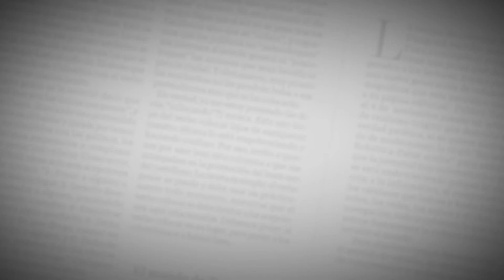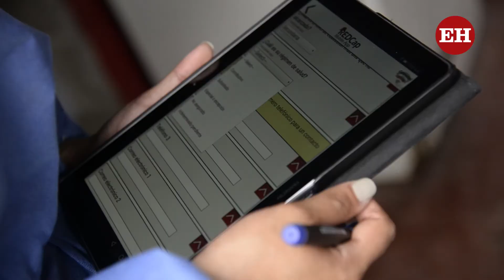Estudio de Seroprevalencia arranca con 200 personas